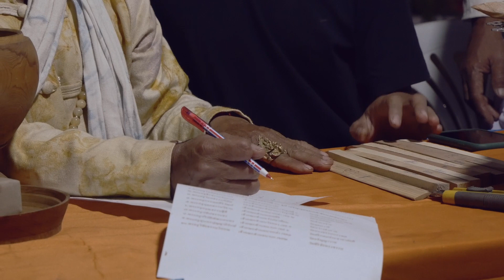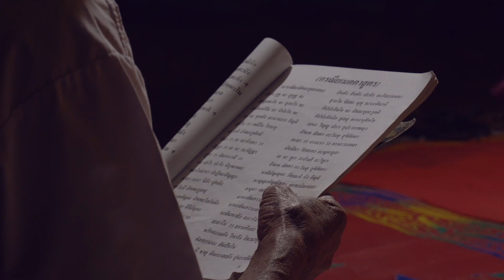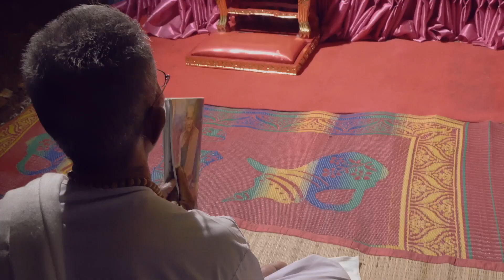วางศิลาฤกษ์สร้างพระพุทธวชิรสุวรรณมงคล EP 1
วางศิลาฤกษ์สร้างพระพุทธวชิรสุวรรณมงคล 6 มีนาคม 2566